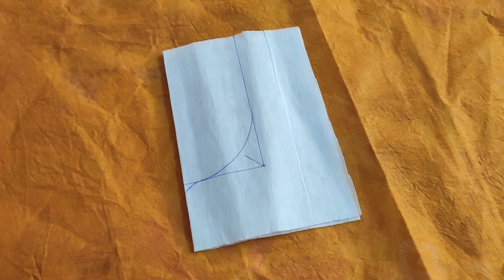Simple neck design cutting and stitching || easy neck design || how to sew neck design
Simple neck design cutting and stitching || easy neck design || neck design

In this video I am showing you how to make neck design for kurthi

Hi this is Munisha Ratna..welcome to my channel..I am the host of this channel...I am so happy to be a part of this you tube family...This is the best platform to share my life style,vlogs,crafts,arts, stitching, cooking, designs,diy's,reuse ideas,and more.